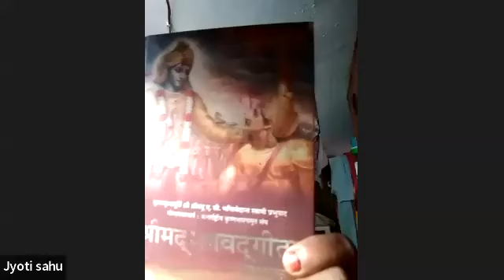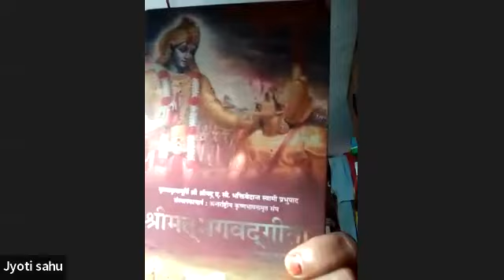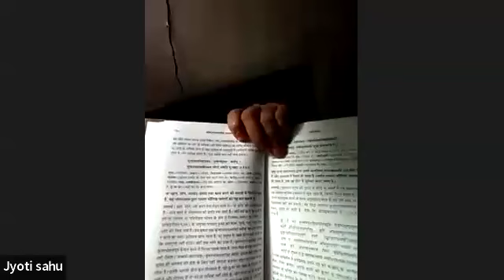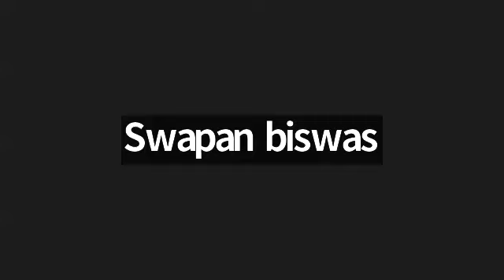100) Bhagavad Gita || BG 6.19 - 6.23 || HG Mahesh Prabhuji || ISKCON Raipur Preaching Centre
100) Bhagavad Gita as it is || BG 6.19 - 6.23 || Dhyanyog || HG Mahesh Prabhuji || 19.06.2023 || ISKCON Raipur Preaching Centre